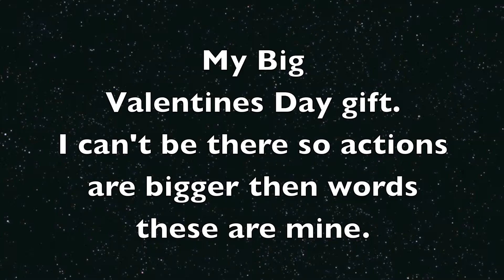Chris Stuewe Solo - I Won't Give Up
Hey All!

I actually already posted this but though I would add just the solo as my solo choreography cause I love it so much and so if Juliette Hill ever wants to just watch it!
They are amazing!

Loading a bunch a videos soon keep your eyes peeled!

Choreography and Danced by Chris Stuewe
Videography by Emily Cordes